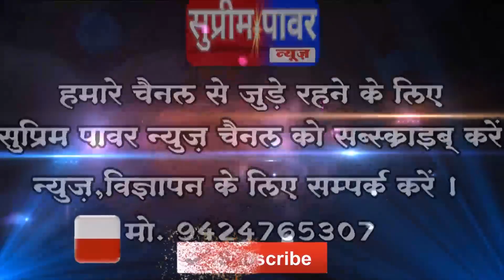बजरंग सेना आईटीसेल मण्डला मध्यप्रदेश की बैठक.....